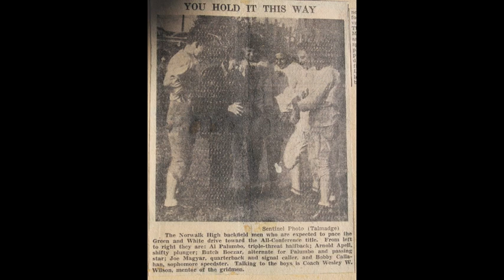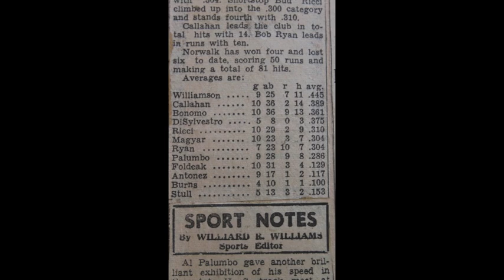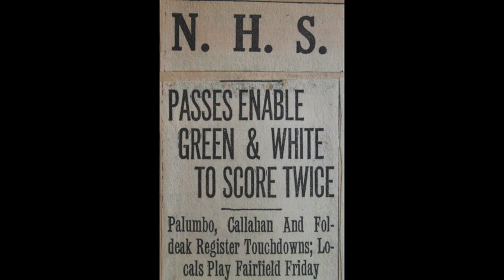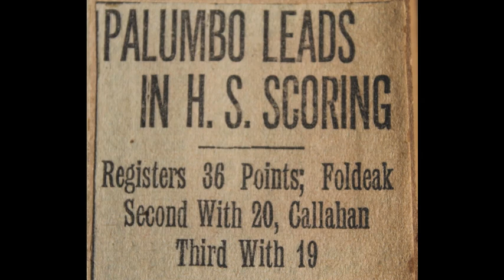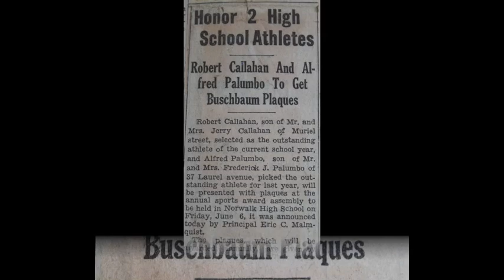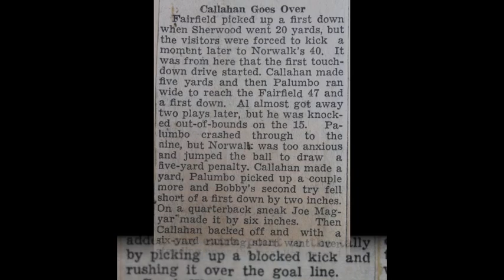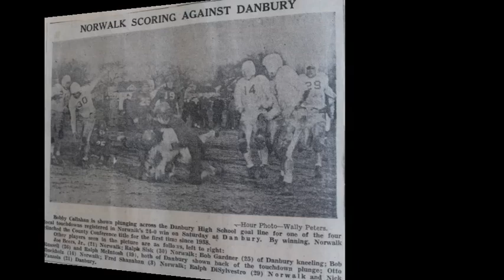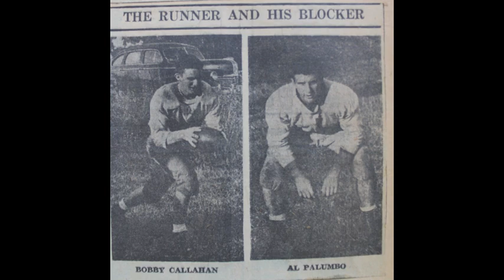Judge Callahan The NHS Years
Robert Callahan was known to many as a highly respected Judge but to my Dad, he will always be remembered as his counterpart on the football field over 60 years ago.  Here's to a friendship that lasted a lifetime.  I hope you enjoy these original clippings and pictures from the 40s.  Rest in Peace Judge Callahan.